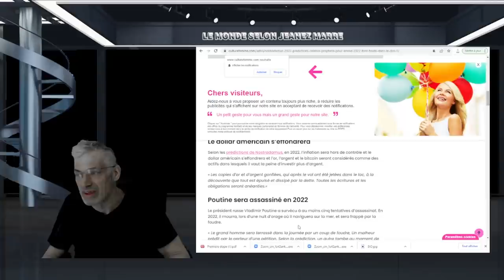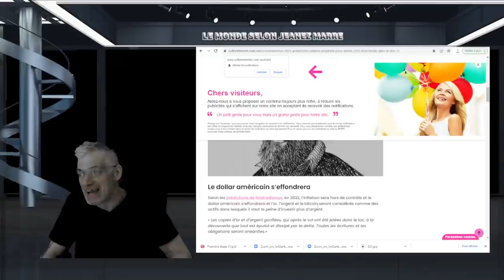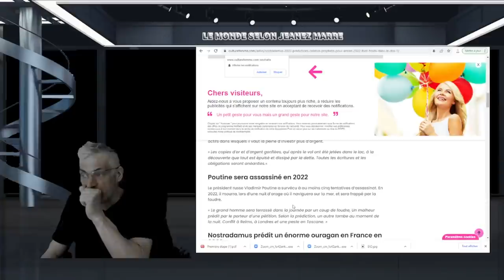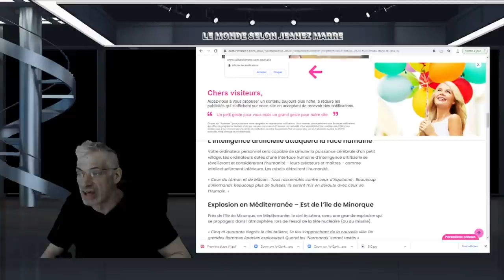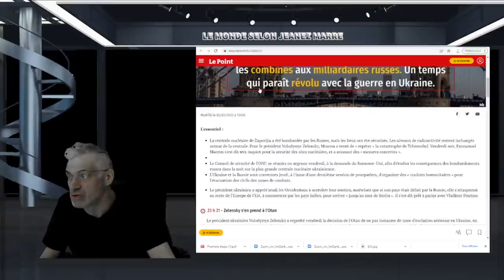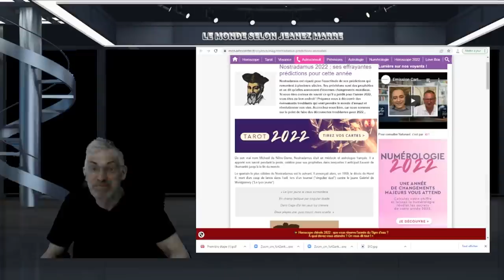RETOUR SUR LES PRÉDICTIONS DE NOSTRADAMUS POUR 2022; À DONNER DES FRISSONS DANS LE DOS;2022 LA FIN ?